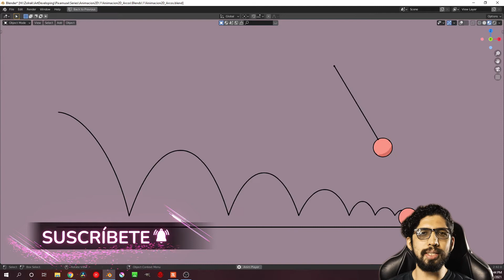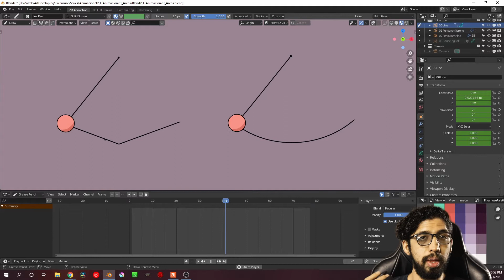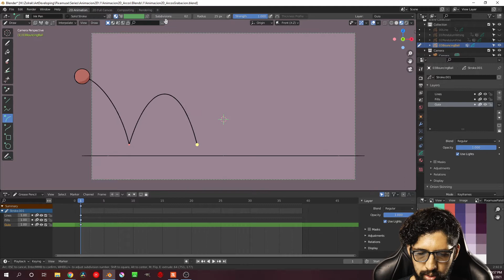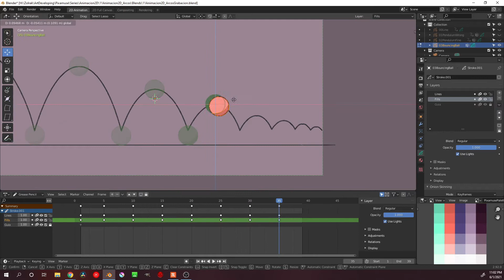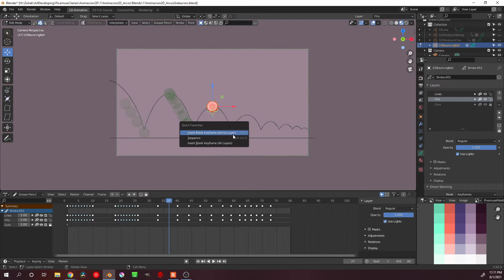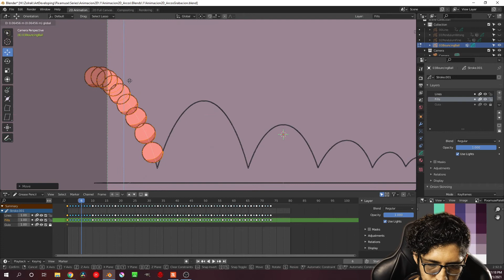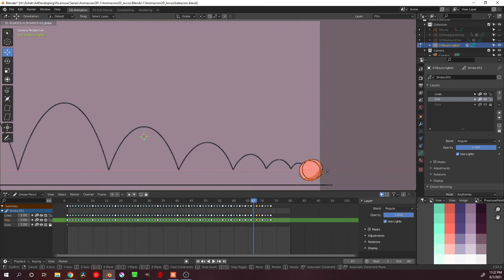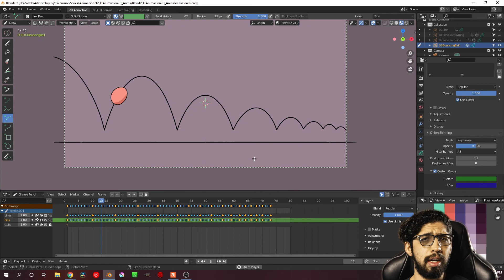Los Arcos | Principios Animación Ya corregí el Audio!!!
Hey pixers, en este video vamos a ver los arcos, uno de los principios de la animación que te ayudará a llevar tus animaciones al siguiente nivel.

0:00 | Bienvenida al Proyecto
0:20 | Apoya al Canal
1:00 | Inicio del Tutorial
1:38 | Péndulos
2:57 | Guía
5:15 | Keyframes
6:20 | Timing
7:20 | Interpolación
8:50 | Ajustes
14:00 | Despedida